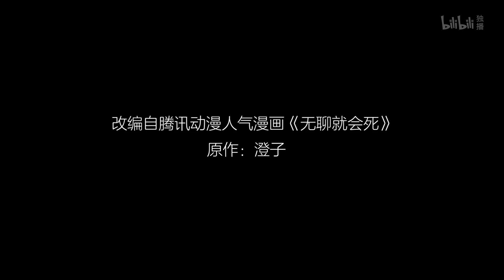《无聊就完结》 PV1：拯救无聊行动【加入会员专享最新集】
简介：无聊就完结
麻木无聊的上班族门珂，因为意外面临“无聊就会死”的状况，在外星人亚森的帮助下展开自救……